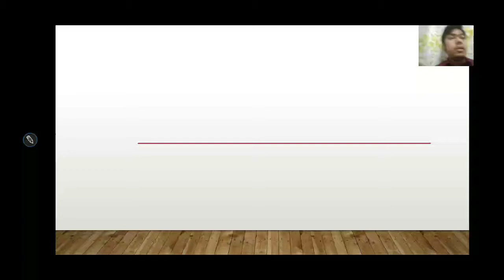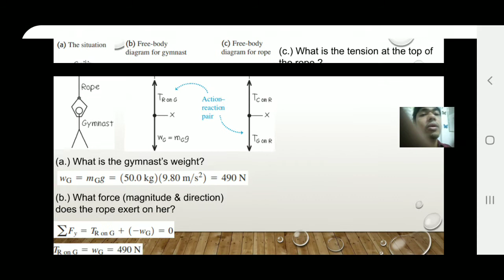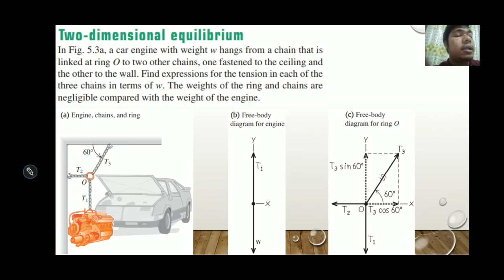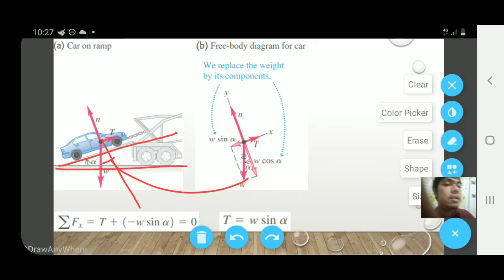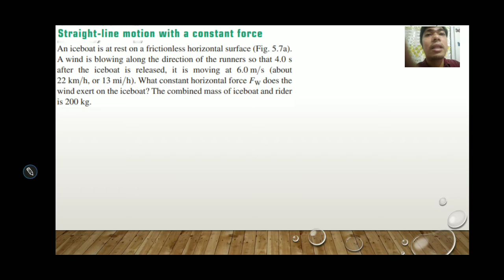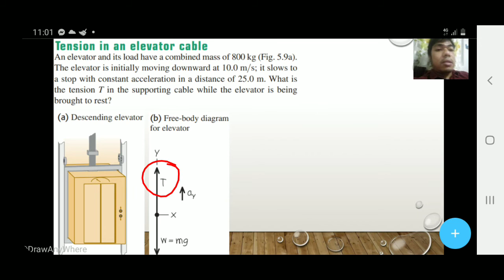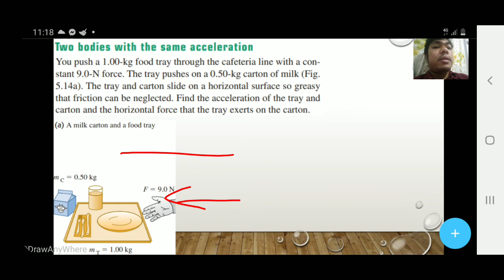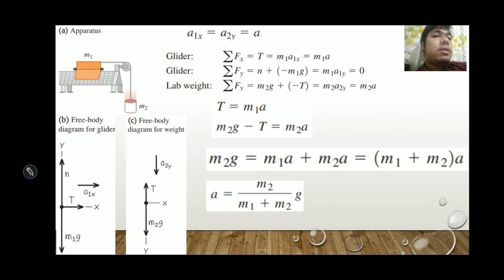newton's law of motion applications